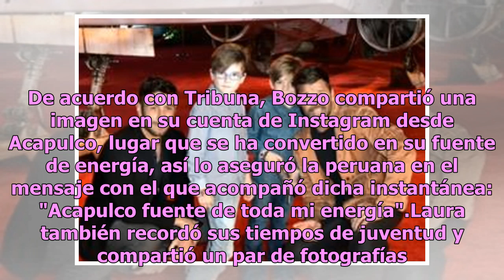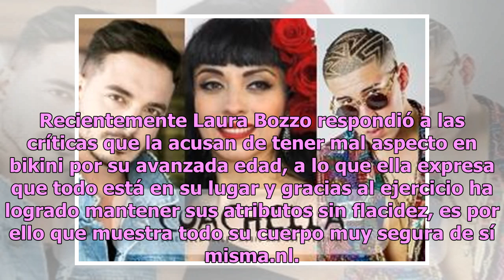Así respondió Laura Bozzo a los que la critican por usar bikini a su edad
Laura Bozzo compartió en su cuenta de Instagram una fotografía en bikini y recibió cientos de críticas, ahora la conductora peruana responde a sus detractores. De acuerdo con Tribuna, Bozzo compartió una imagen en su cuenta de Instagram desde Acapulco, lugar que se ha convertido en su fuente de ener...